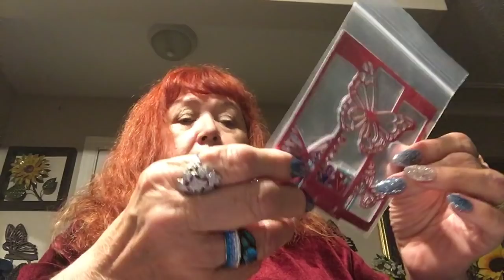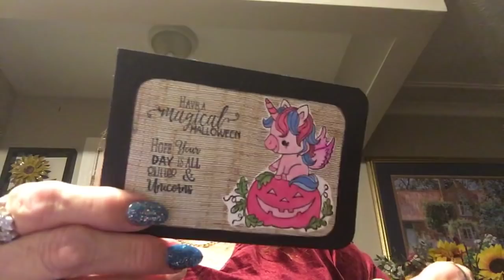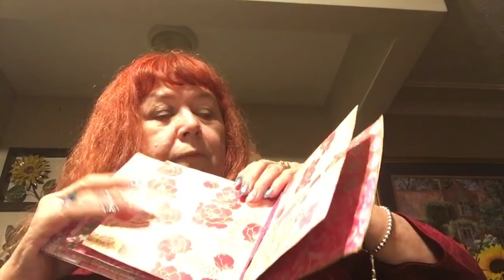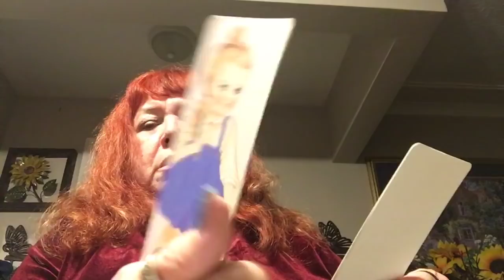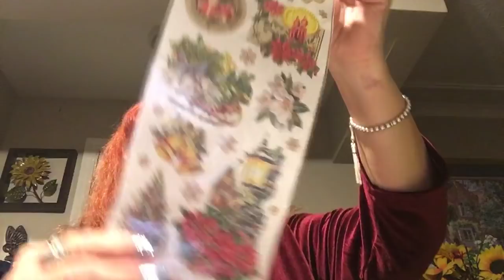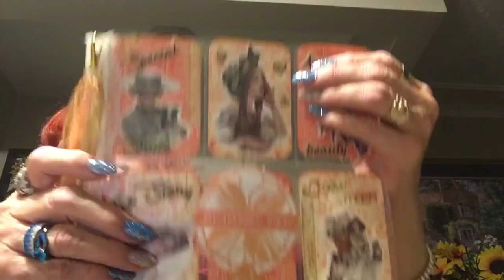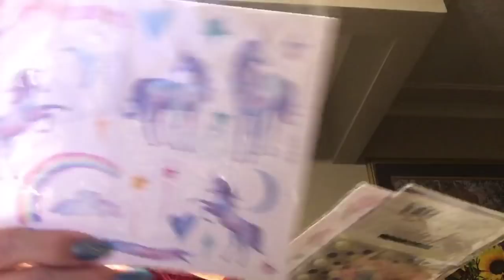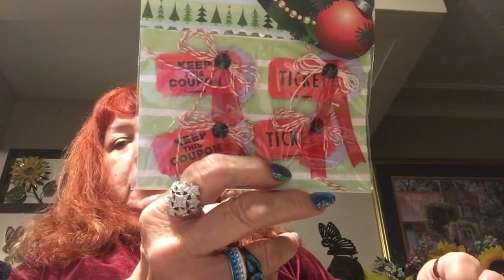Haul from Tina e